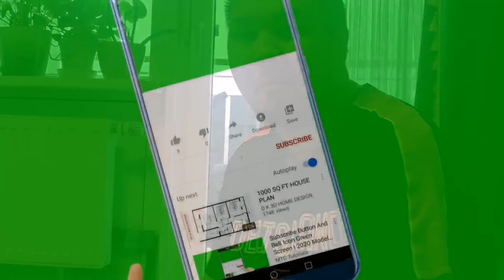کوچه : همراه مادر جان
سلام خدمت دوستان عزیز امیدوارم هر جای دنیا که هستید سالم و سلامت به دور از هرگونه ناراحتی های روزمره باشید و لبخند بر لبانتان باشد.
اینبار در خدمتتان هستیم با کوچه که همراه پاچه درست شده. امیدوارم که خوشتان بیاید و مارا هم حمایت کنید با تشکر فراوان از حمایت شما
دوستان همچنان میتوانید از طریق Paypal نیز مارا حمایت کنید با تشکر فراوان از حمایت شما ،